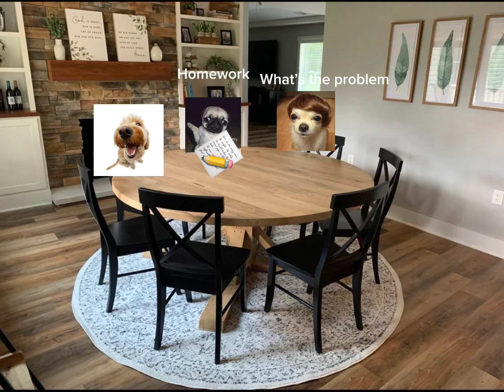Math problems with dogs 🐶🐶